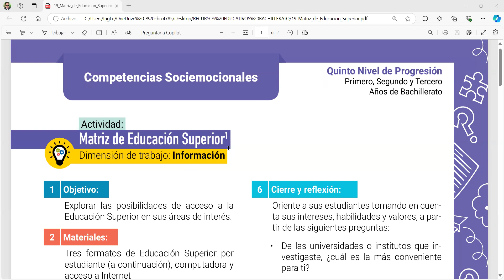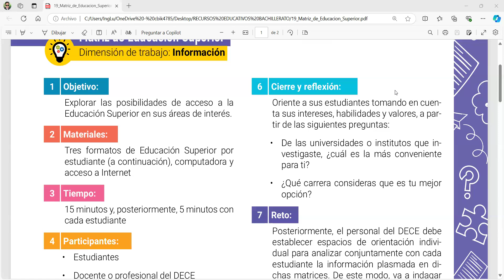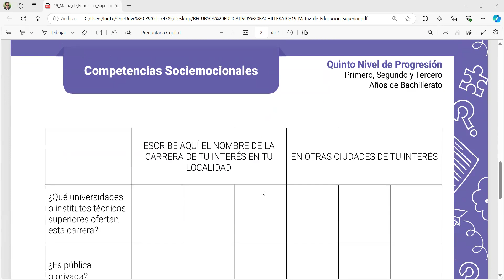Actividad 19: Matriz de Educación Superior para estudiantes